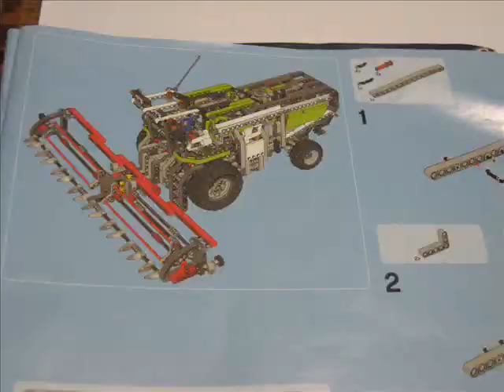LEGO TECHNIC 8274 COMBINE HARVESTER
The ultimate harvest machine!

Take this authentic Combine Harvester for a spin and watch the whirl of the wheel-driven rotor! Rear-axle steering ensures precise maneuvering around the field. When the job is finished, detach the header, put it on the trailer and bring home the harvest.